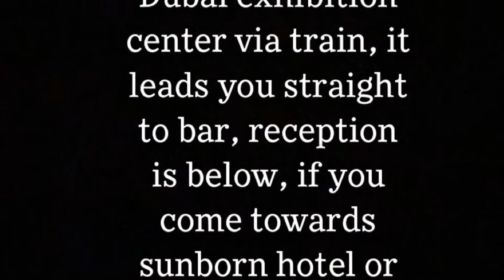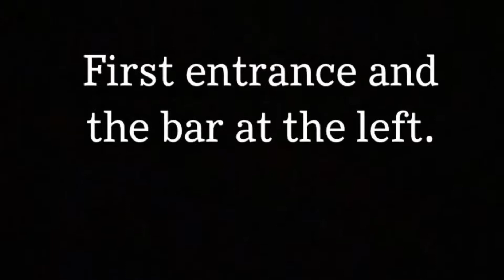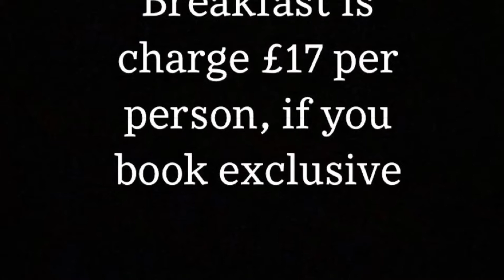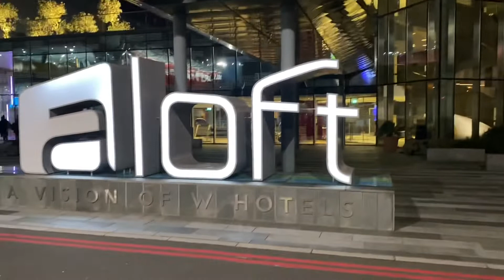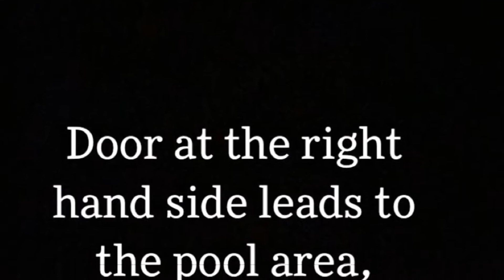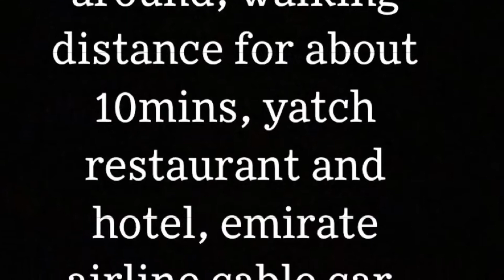This is London - Aloft London excel hotel.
Excellent - luxury - clean and what 5 star should be.